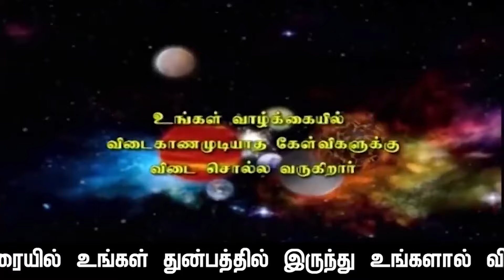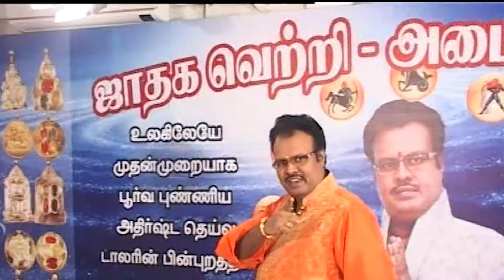குரு பெயர்ச்சி பலன்கள் தனுசு ராசிக்கு:1.5.2024.to 14.5. 2025.வரை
4 pm  to  8 pm

1. Preparation: தயாரிப்பு, முன்னேற்பாடு, ஆயத்தப்படுத்துதல்.
2. Purification:சுத்திகரிப்பு, தூய்மையாக்கல், தூய்மைப்படுத்துதல்.
3. Perfection: நிறைவு, முழு நிறைவு, முழுமையாக வாழ்வு தரும் அனைத்தையும் ஆனந்தமாக அனுபவிப்பது.

1. Basic Astrology Therapy Class   Duration – 6 Months.

2. Basic Plus Advanced Astrology Therapy Class    Duration – 18 Months.

3. Enlightened Astrology  Therapy Class      Duration – 36 Months.